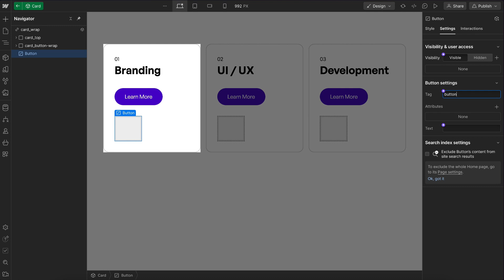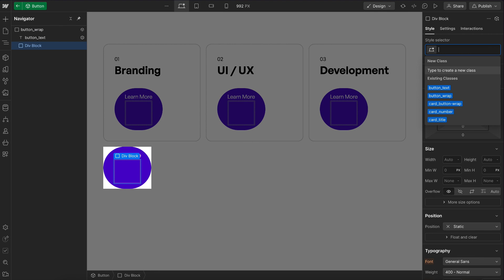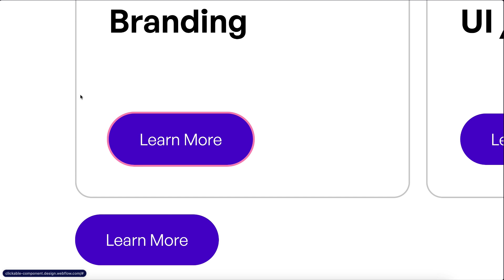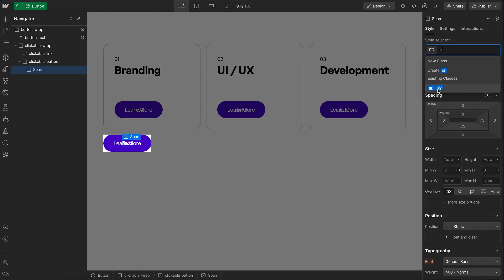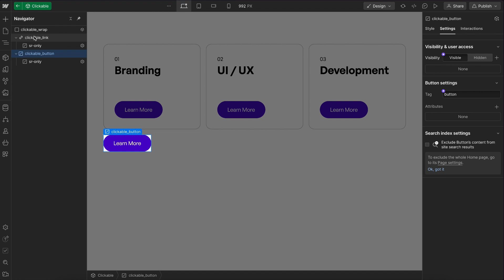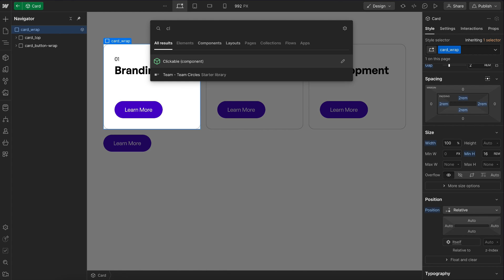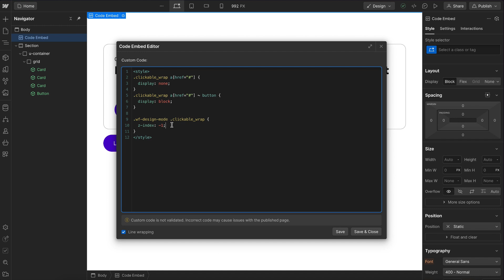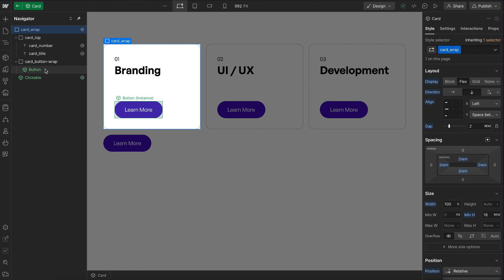How Apple Solves This Webflow Accessibility Issue